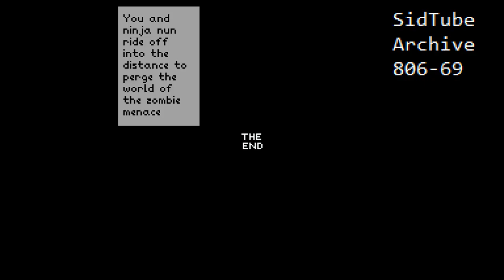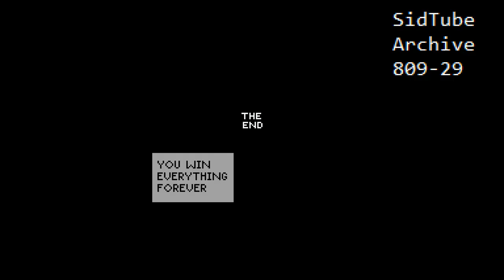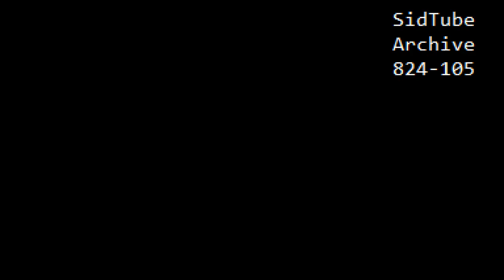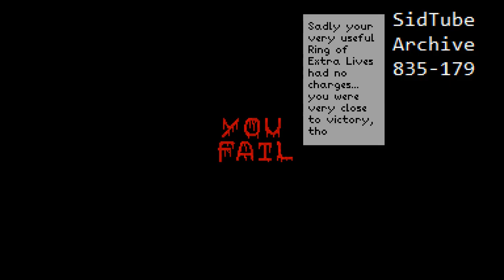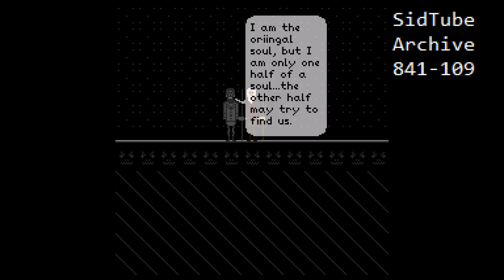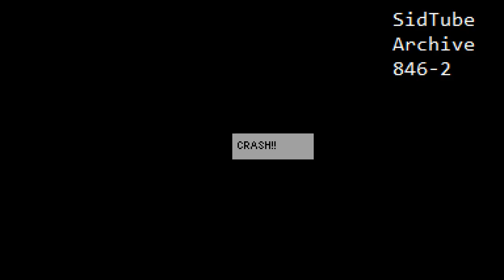Complete SidTube Archive Part 17